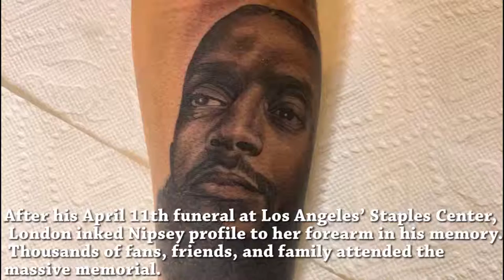Lauren London Shares That She’s Missing Nipsey Hussle On Instagram